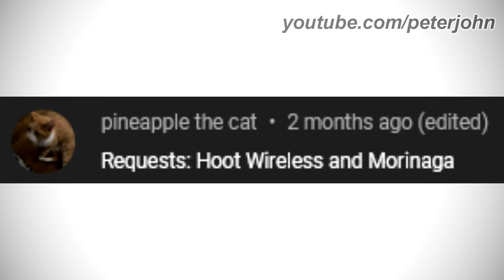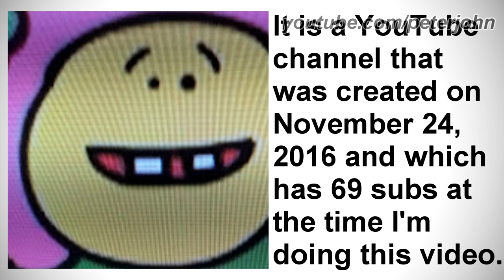LOGO HISTORY #422 - 9 Story Media Group, Blue Peter, Morinaga, Hoot Wireless, Brown Bag Films & More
Hey Guys, it's your boy, Peter John. Be welcome for today's episode of Logo History. Today it is about Morinaga, Blue Peter, Hoot Wireless, Brown Bag Films, 9 Story Media Group and gabrielsupreme. I hope you like it!

Timestamps:
0:00 Introduction (Timestamps by WaterApollo6033)
0:55 gabrielsupreme
1:16 Brown Bag Films
2:08 Hoot Wireless
3:19 9 Story Media Group
4:48 Morinaga
6:25 Blue Peter
8:46 Outro